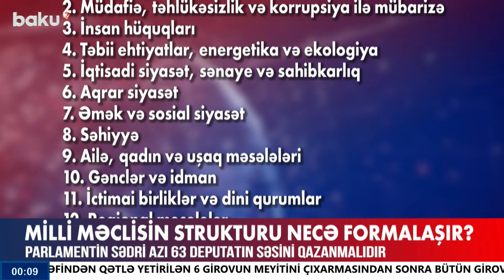Parlament sədri hansı qaydalar əsasında seçilir?